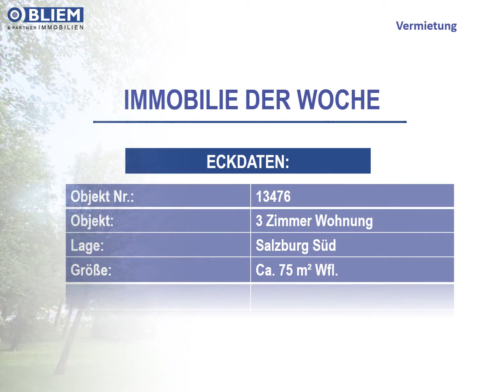3 Zimmer Wohnung in Salzburg zu vermieten!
Freundliche und gut geschnittene 3 Zimmer - Wohnung in Salzburg Süd zu vermieten!